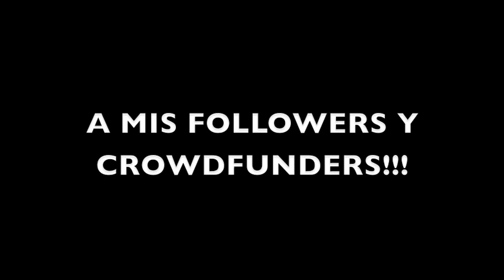Perú: Desierto de Sechura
El desierto peruano no es algo para tomarse a broma a la hora de cruzarlo en bicicleta. Descubre con este vídeo las dificultades que esconde.

Proyecto "ColoradoOnTheRoad".